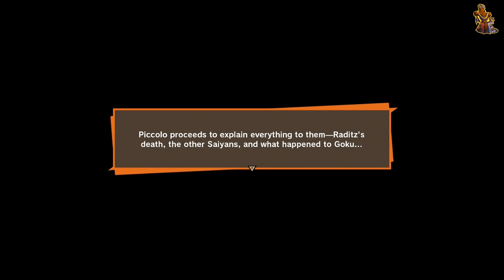DRAGON BALL Z: KAKAROT - Gameplay - 100% Walk-Through- Part 2 - w/ Commentary [HD 60FPS PS4]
Sorry for the mic/ commentary audio quality, it will be fixed from part four onward!

This is part 2 of The DRAGON BALL Z: KAKAROT Walk-Through. In this Play-Through all main quests, sub quests, DLC stories and trophies will be completed/ earned which will result in unlocking the Platinum Trophy.

All the videos in this DRAGON BALL Z: KAKAROT Game-Play will be captured in HD using The Hauppauge HD PVR 2 Gaming Edition while being played on the PlayStation 4 (PS4).